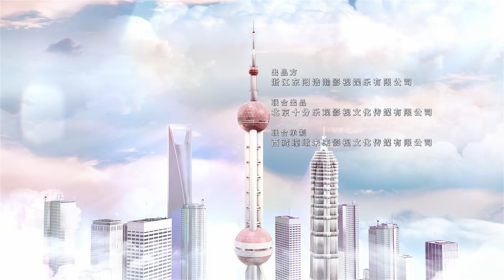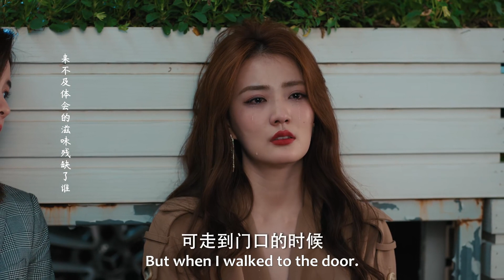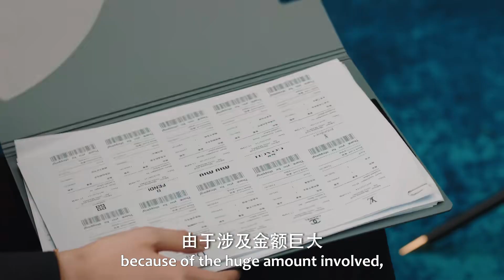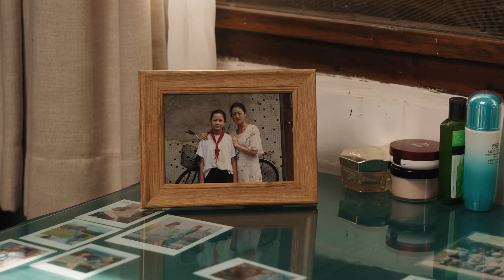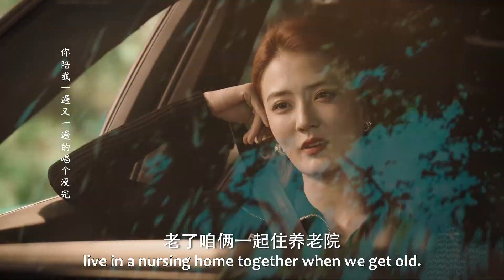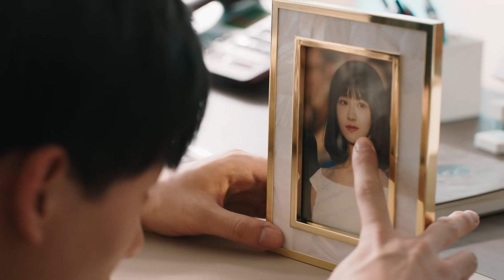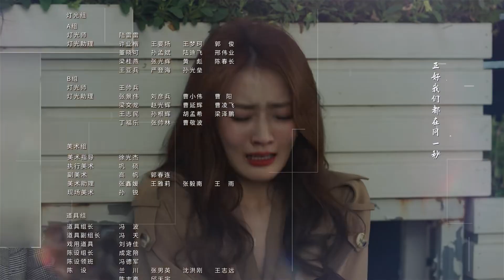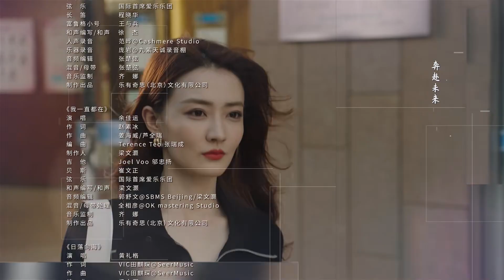ENG SUB | Women Walk The Line | EP02 | 我们的当打之年 | Xu Lu, Chen Duling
A pair of post-90s besties have chosen very different paths in life. Upon graduation, one stayed in Shanghai to focus on her career while the other returned to their hometown to get married. In recent years, they encounter unprecedented difficulties.
For many years, Yuan Ge has been married to her job and hasn't bothered investing in relationships. As her health takes a hit, she starts to make changes in her life. For eight years, Gu Qiao has made constant concessions for her husband only to be given divorce papers in the end. This time around, she's determined to restart her career.
While both ladies have completely different personalities, they are equally tough and brave. In a metropolis full of opportunities, it is easy to lose your away. Not afraid of falling, they are persistent and join hands in overcoming difficulties to complete the transformation of youth and usher in a new chapter in their thirties.

袁歌和谷峤是一对来自小城的姐妹花，当初毕业一个选择留在上海打拼，一个选择回小城当贤内助。在将近而立之年，两人先后遭遇了前所未有的困境。袁歌多年只专注工作，疏于情感生活的同时身体也出了状况，她开始尝试改变自己；谷峤为爱八年间不断妥协，最终却只收获了一纸离婚协议，她决心重启自己的事业。这对姐妹花性格截然不同，却一样坚韧勇敢，不惧跌倒，在上海这样一个充满机遇但同时又容易令人迷失的大都市里，她们始终坚持、携手共进，共同克服生活的难题。互帮互助，互相成就，最终二人在各自的职场和情感上都有所收获，共同完成青春的蜕变，迎来全新的30岁。
☞主演： 徐璐／陈都灵

Native Title: 我们的当打之年
Also Known As: Thirty , Wo Men De Dang Da Zhi Nian , Shi Quan Xin De 30 Sui Ah , 是全新的30岁啊 , Walk the Line
Genres: Romance, Life, Drama
Drama: Women Walk the Line
Country: China
Episodes: 36
Original Network: iQiyi, Tencent Video
Duration: 45 min.